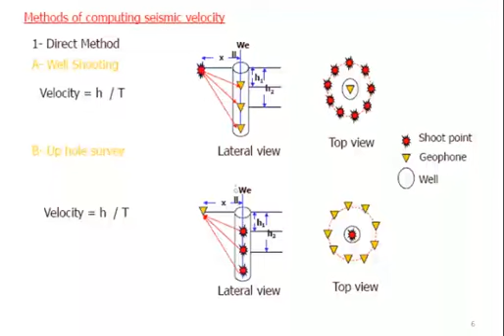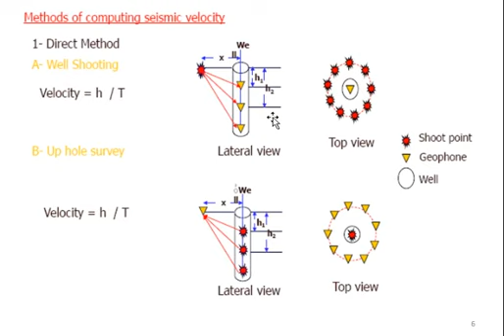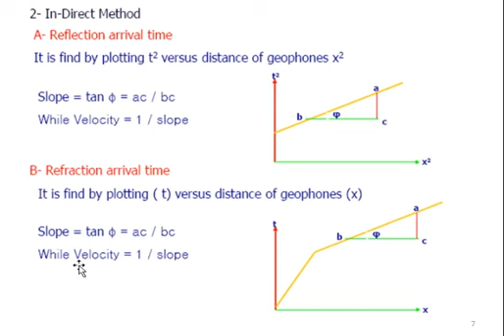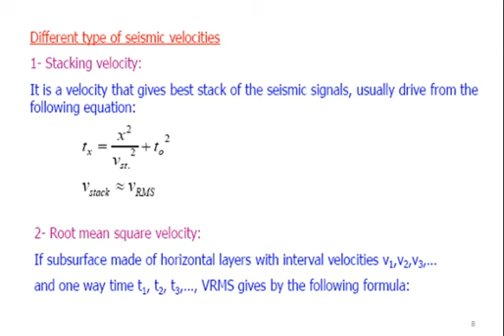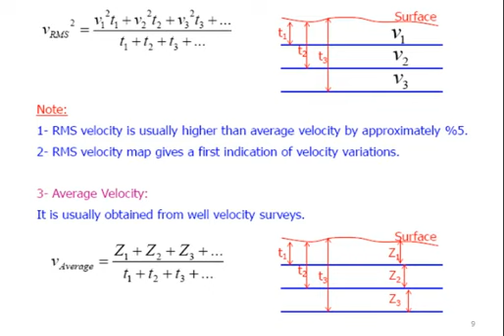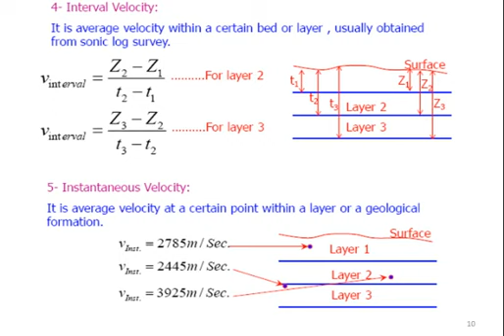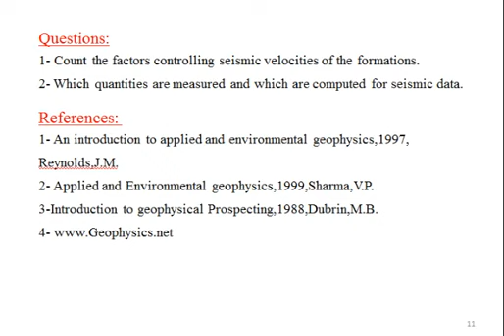OIL LE2 L1 GEOPHYSICS 1